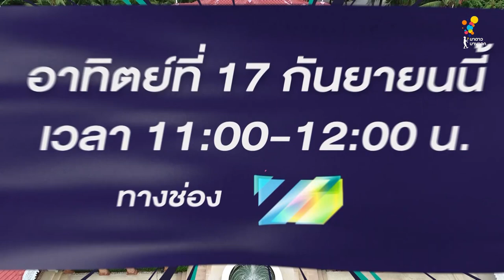ตัวอย่าง Game of Teens | EP.33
หัวหินนนน. เป็นถิ่นมีหิว
สัปดาห์พบกับ 'วิคเตอร์ ชัชชวิศ' และ 'ใบเตย สุวพิชญ์' มาพร้อมกับพิธีกรพิเศษคนใหม่ 'เจมส์ ธีรดนย์' ที่จะพาเหล่าพิธีกรจอมหิวโซ เข้าร้านนู้น ออกร้านนี้
แข่งแรลลี่ตระเวนกินทั่วหัวหินกันนะจ๊ะ!!

Game of Teens เปิดศึกทุกวันอาทิตย์
และ เวลา 13.00 น. ทาง LINE TV